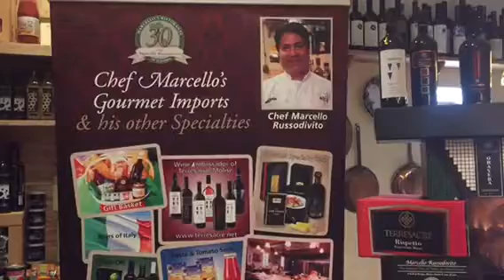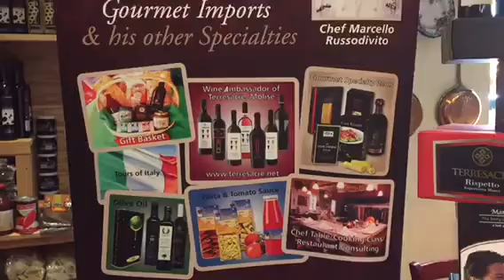Chef Marcello Gourmet Products on display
Chef Marcello Gourmet Products in display
For Location near you that carries my products or SHOP ON LINE